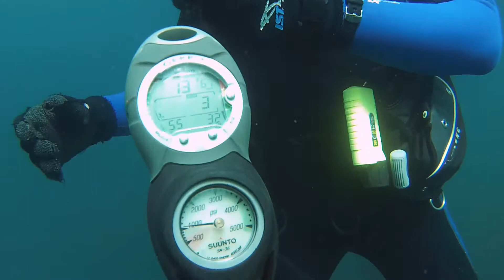Scuba Diving Carmel Nov 2015